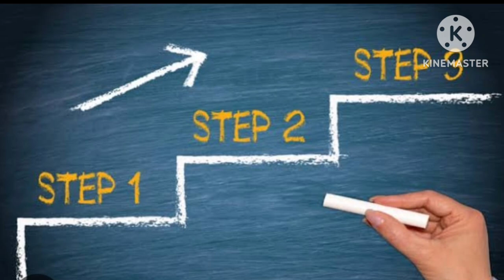Atomic Habits By James Clear In Marathi | PUSTAK PARICHAY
Atomic Habits By James Clear In Marathi | PUSTAK PARICHAY | Get 1% Better Everyday